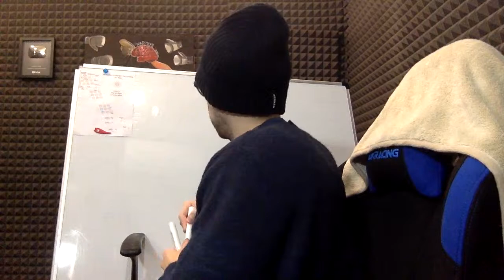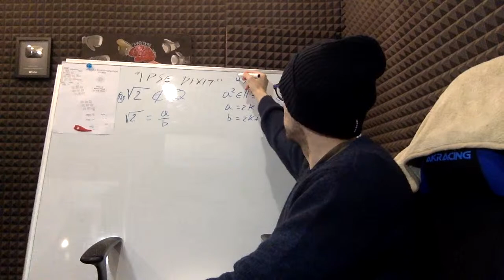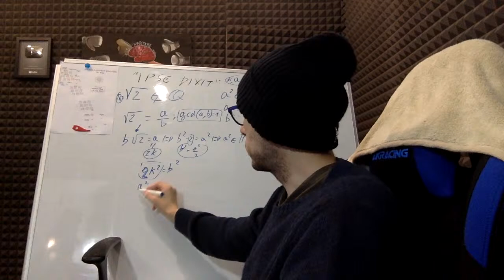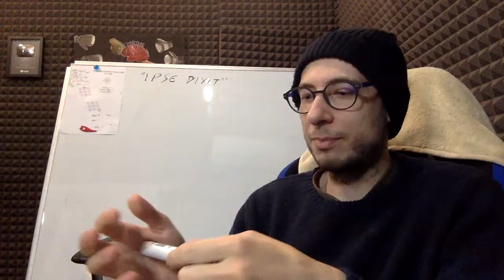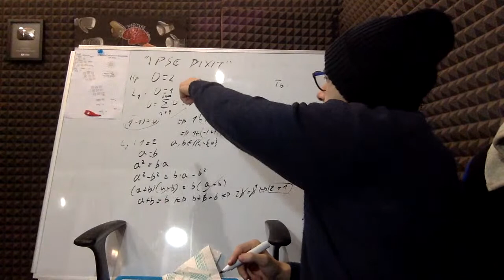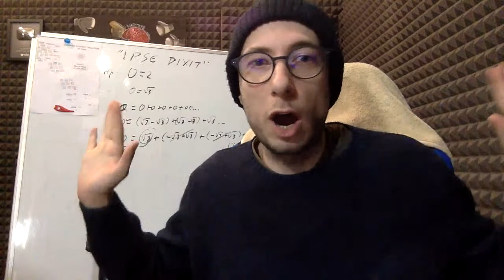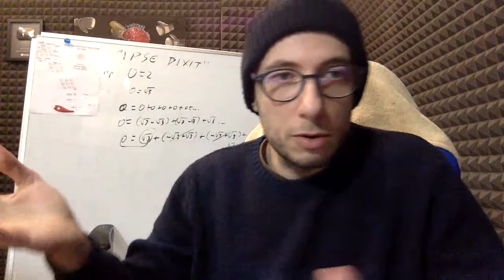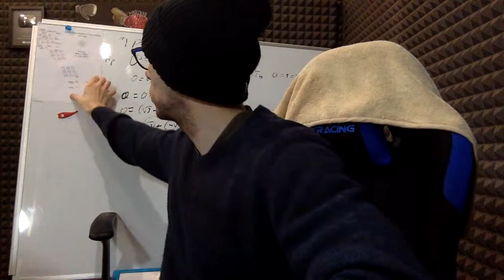Ipse Dixit AKA Quando la Verità fa Male in una disputa scientifica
Live di filosofia classica e filosofia della scienza incentrata sull'ipse dixit e il principio di autorità (sophisma auctoritatis nella scolastica), dalla matematica all'economia per parlare di come non i dovrebbe affrontare una disputa scientifica. Parliamo dei pitagorici, mostriamo a Pitagora perché radice di 2 è irrazionale e come mai 0=2 non sarebbe una dimostrazione accettabile anche qualora l'avesse sostenuto Aristotele. ABBONATI SUBITO AL CANALE➜